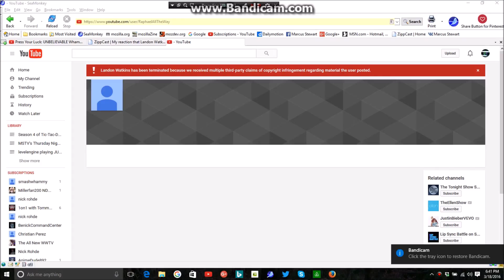Landon Watkins has been terminated